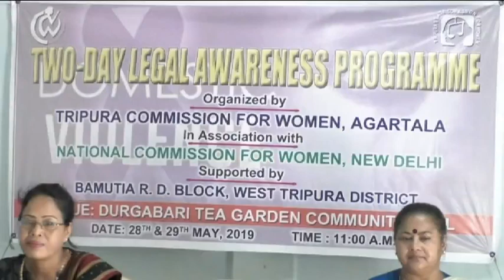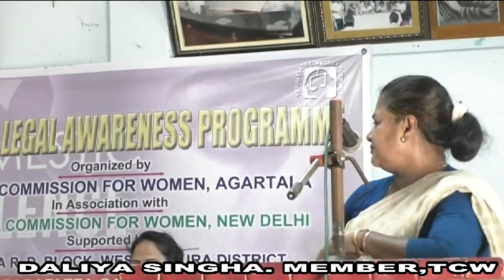Legal Awareness Programme organised by TCW at Durgabari - Day 2 (29 May)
Legal Awareness Programme organised by TCW with the financial aid of NCW.
Venue: Durgabari Tea Garden Community Hall, Bamutia R.D. Block, West Tripura.
Day-2 (29 May).